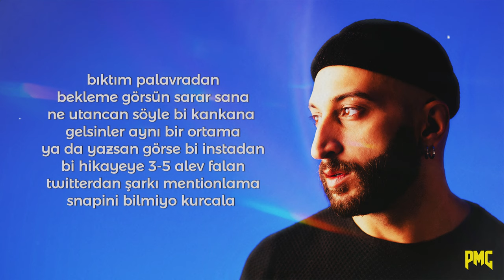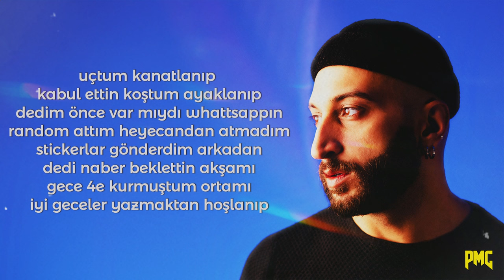ovu - numaranı ver (prod. by DaFroi)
Söz-Beste: ovu
Mix-Mastering: Kupa A

Sözler :

yanıma geliyosun her tarafta renk var
adını yazıyorum diyolar ki ressam
o güzellik söylettirir bu adama destan
dedim artık numaranı ver

bıktım palavradan
bekleme görsün sarar sana
ne utancan söyle bi kankana
gelsinler aynı bir ortama
ya da yazsan görse bi instadan
bi hikayeye 3-5 alev falan
twitterdan şarkı mentionlama
snapini bilmiyo kurcala

uçtum kanatlanıp
kabul ettin koştum ayaklanıp
dedim önce var mıydı whattsabbın
random attım heyecandan atmadım
stickerlar gönderdim arkadan
dedi naber beklettin akşamı
gece 4e kurmuştum ortamı
iyi geceler yazmaktan hoşlanıp

PMC 2024